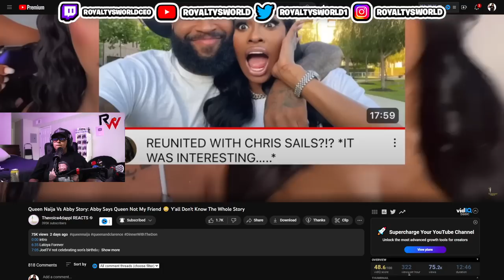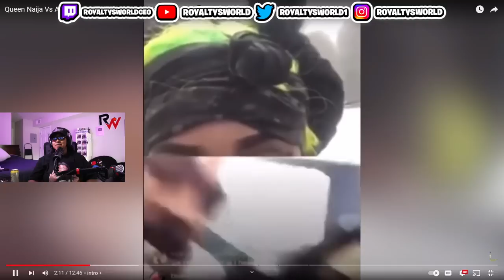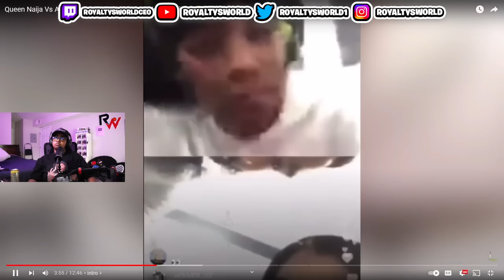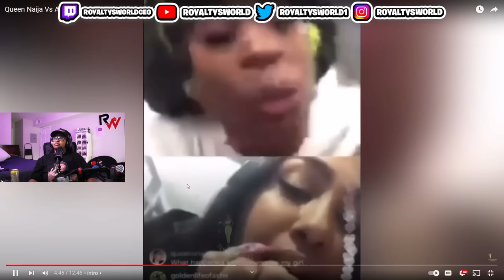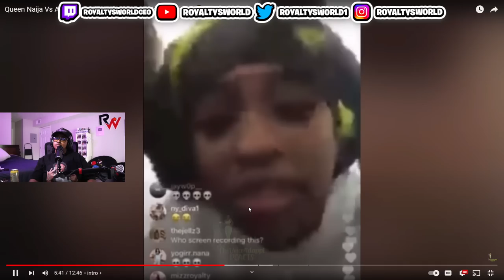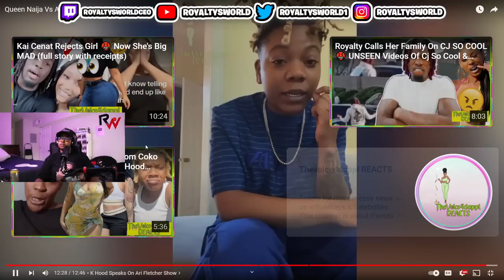Queen Naija's name was brought up when Abby was asked about "CHRIS" "SHE IS NOT MY FRIEND" 😳😱